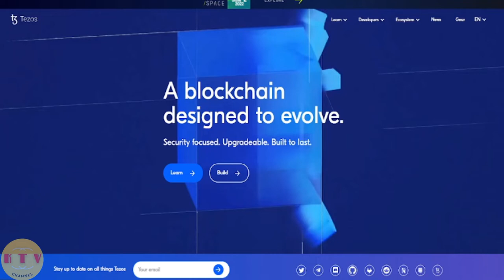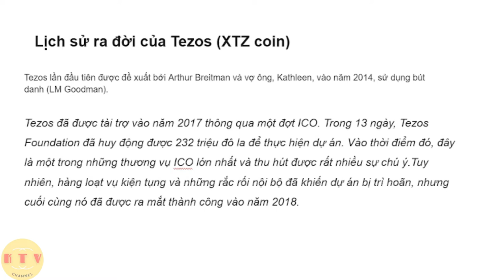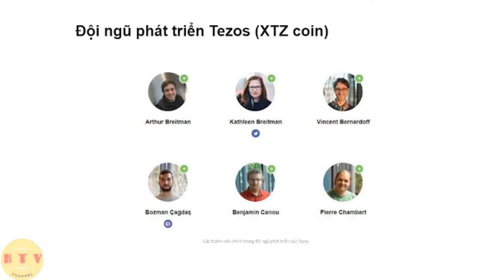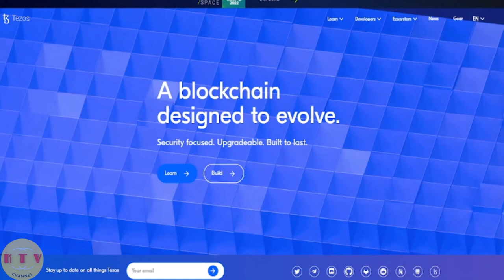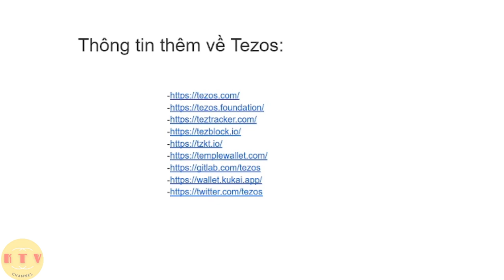Tổng Quan Tezos và XTZ Coin